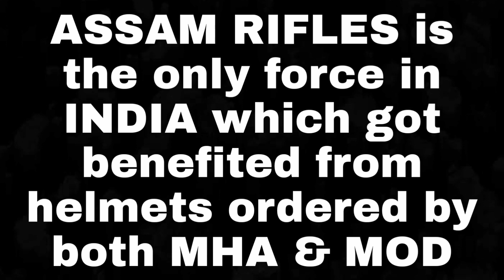🆕 Bulletproof Ballistic Helmets of the ASSAM RIFLES